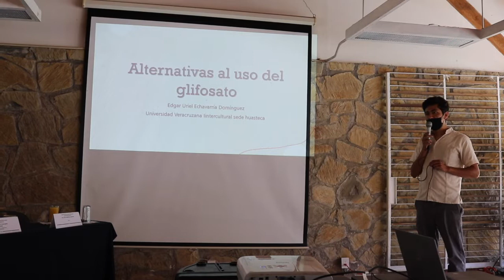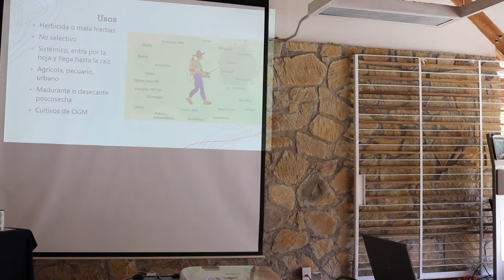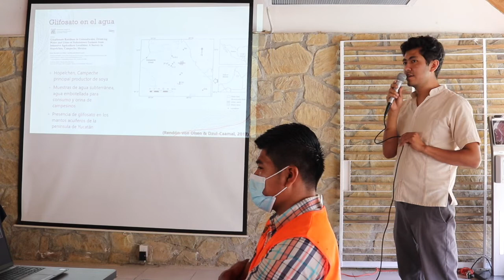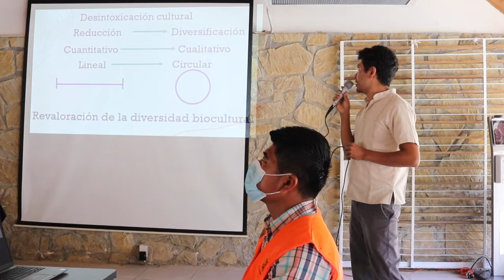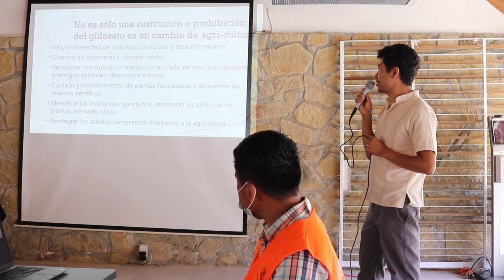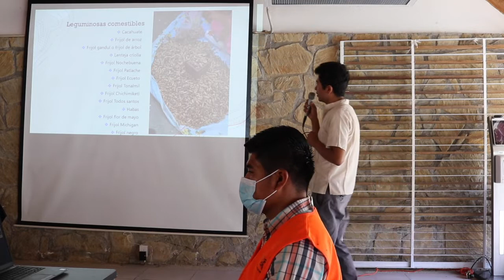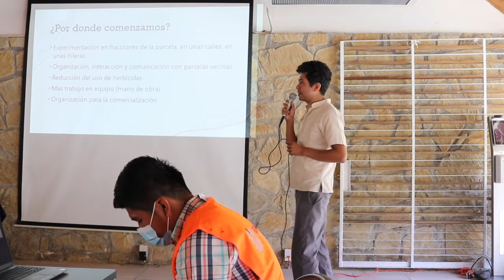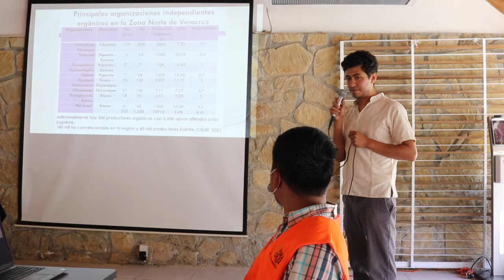Alternativas al uso del glifosato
Mtro. Edgar Uriel Echavarría Domínguez.

Foro Regional de Extensionismo en el Desarrollo Rural 2021
Secretaria de Desarrollo Agropecuario, Rural y Pesca
Subsecretaría de Desarrollo Rural
Universidad Veracruzana Intercultural, sede regional Huasteca

Organización:
Saúl Prior Tolentino (SEDARPA Tlachichilco)
Ogilve Quintero Picasso (SEDARPA Ixhuatlán de Madero)
Eduardo Hernández Hernández (SEDARPA Benito Juárez)